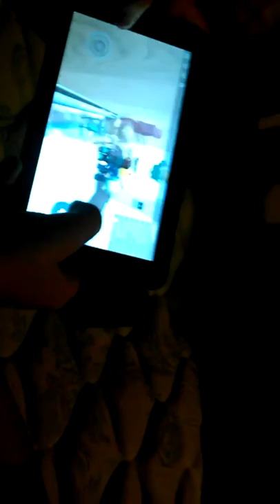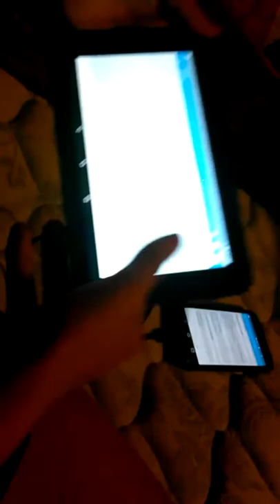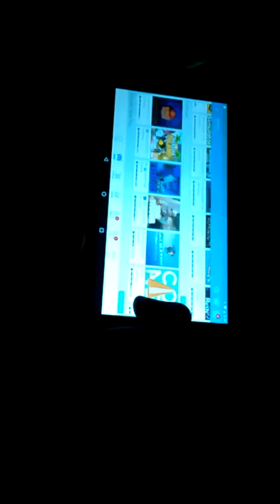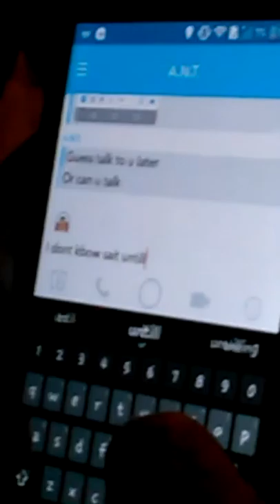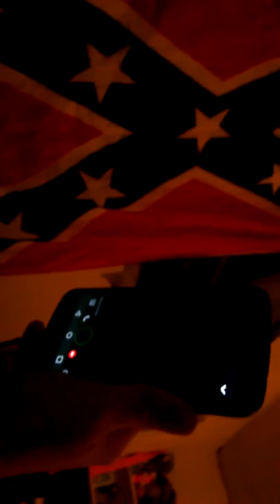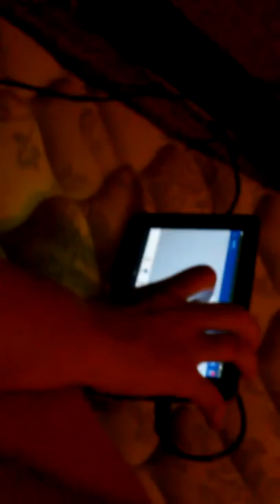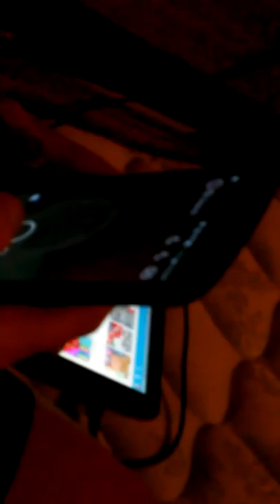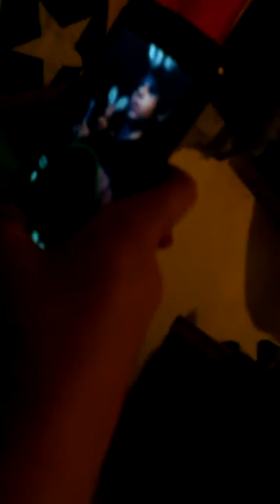It's night time!!!!!!!!!!!!!!!!